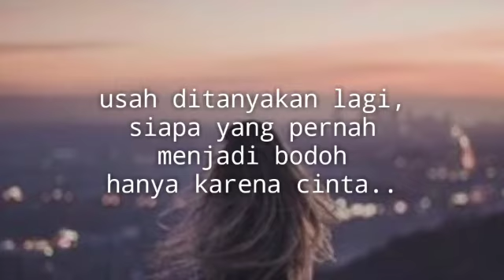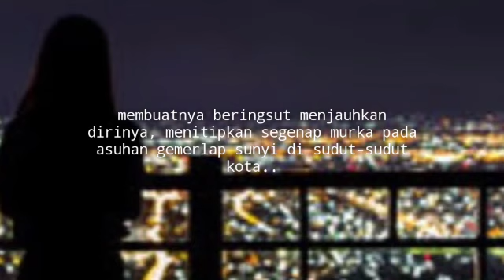Usah ditanya (musikalisasi puisi)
Usah ditanya

Usah ditanyakan lagi
Siapa yang pernah menjadi bodoh
Hanya karena cinta..

Atau mungkin hanya perasaanku saja
Tatkala menyaksikan kepandaian itu meradang, lalu menjatuhkan cela
Membuatnya beringsut menjauhkan dirinya

Menitipkan segenap murka
Pada asuhan gemerlap sunyi
Di sudut-sudut kota

Djaya warsita,2019